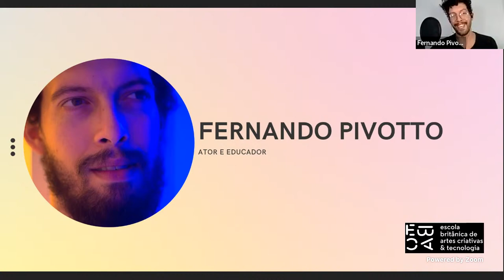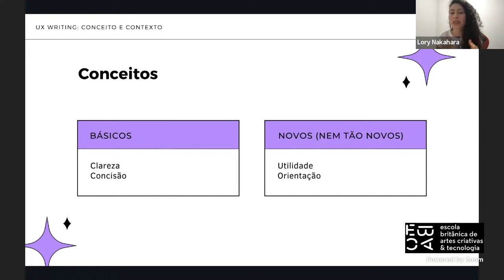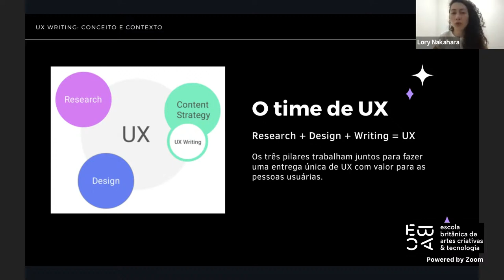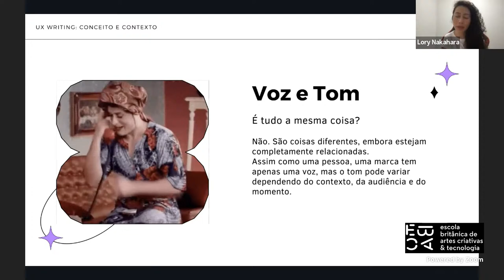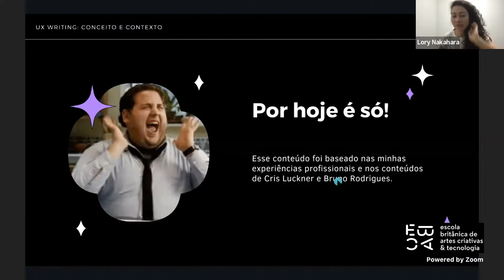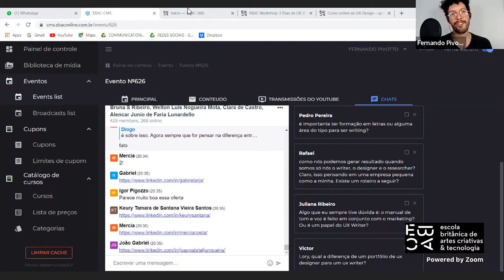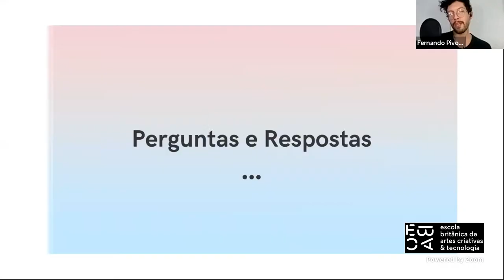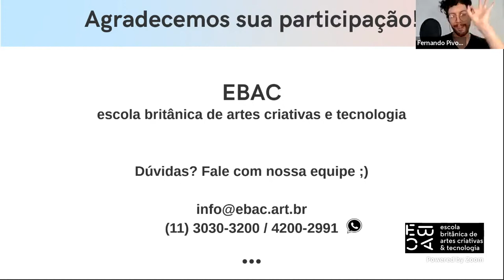Dia 1 - Conceito e contexto de UX Writing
* Afinal, o que é UX Writing?

 * Importância desse profissional nas empresas
 * Dinâmica de trabalho
 * Voz e Tom